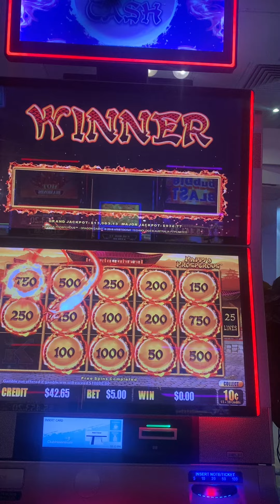Winning! On 10c denom | LuckySlots Gold Coast